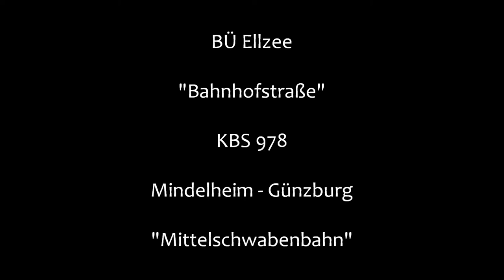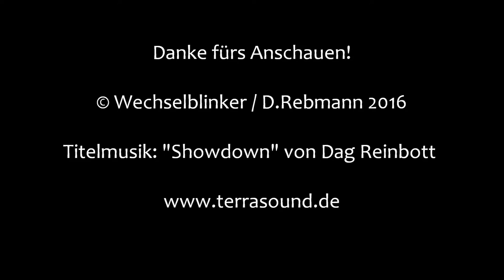Bahnübergang Ellzee "Bahnhofstraße"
Ellzee ist eine Gemeinde südlich von Günzburg, was wiederum in der Nähe von Ulm liegt. Außerhalb des Ortes verläuft die Mittelschwabenbahn, so dass der Haltepunkt "Ellzee" gar nicht im Ort selbst liegt, sondern an der Landstraße Richtung Behlingen. Diese Straße teilt den Haltepunkt in zwei Teile bzw. Bahnsteige. Der dazwischenliegende Bahnübergang kommt hier ohne Schranken aus und ist mit Blinklichtern von Pintsch Bamag ausgestattet. Als Besonderheit gibt es noch die recht seltenen kleineren Ausführungen der Blinklichter, die jeweils ein Privatgrundstück auf der linken Seite und einen Schotterparkplatz auf der rechten Seite sichern.
Interessanterweise blinken die linken Lichter im Takt, während die auf der rechten Seite abwechselnd blinken.